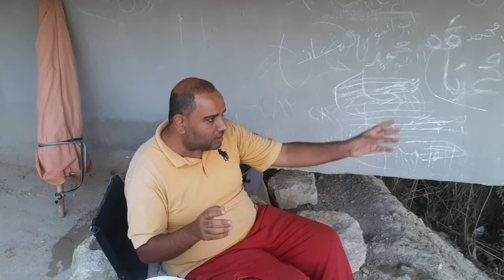خطوه واحده هتنقلك من صياد مبتدا وهاوي إلى صياد محترف صيد الأسماك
في الفيديو ده هتتعرف على ازاي تكون صياد محترف صيد الأسماك وطريقة صيد البلطي بالغلة وطريقة صيد الغله لطش من على المرايا بكل سهوله وطريقة صيد الغله من على المرايا